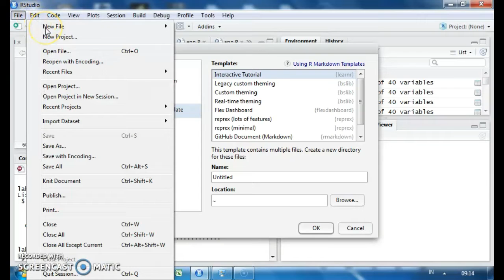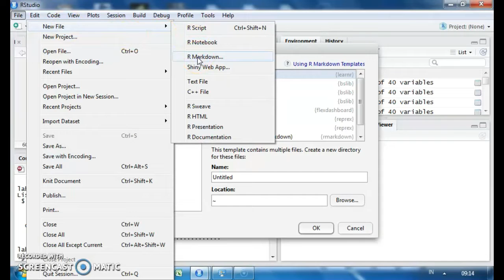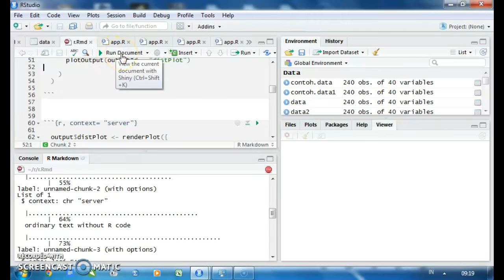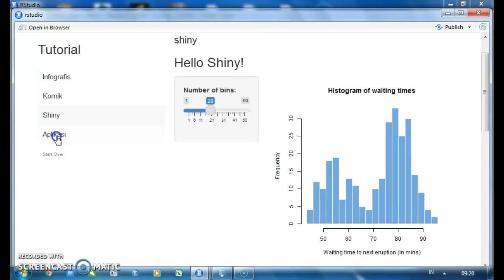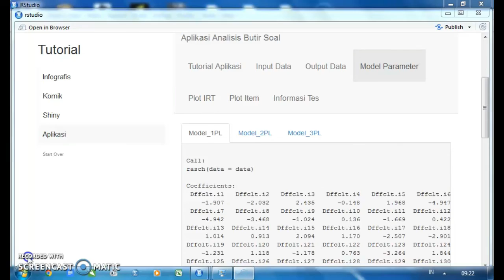Tutorial Menggabungkan R Shiny dengan Package Learnr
Selamat datang di Tutorial Program R, berikut ini merupakan video Tutorial Tutorial Menggabungkan R Shiny dengan Package Learnr